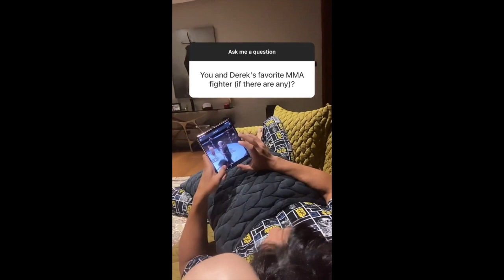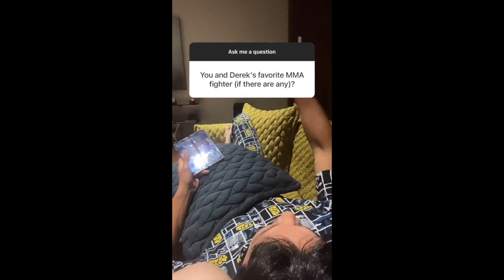BEHIND THE SCENE ELLEN AND DEREK RAMSAY GOALS || BABY ELIAS DAILY STORIES